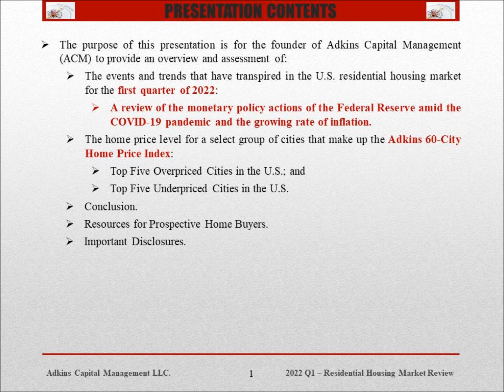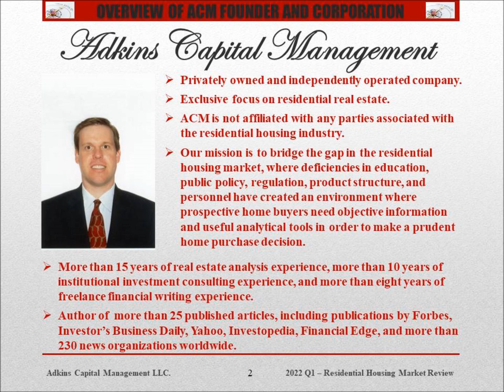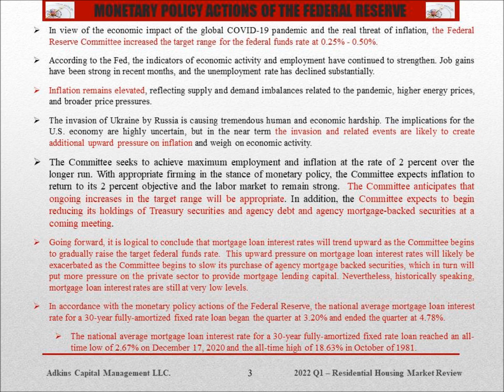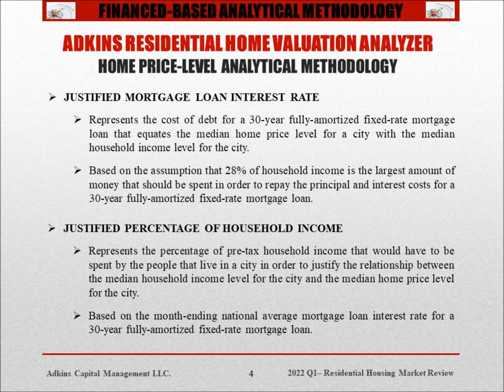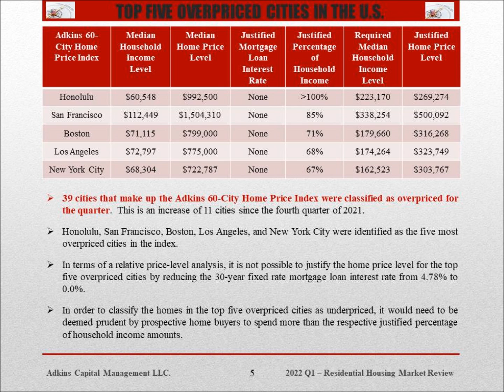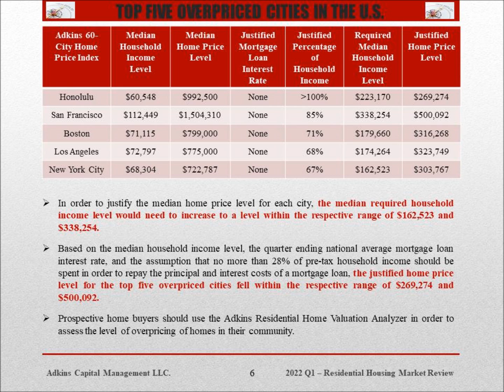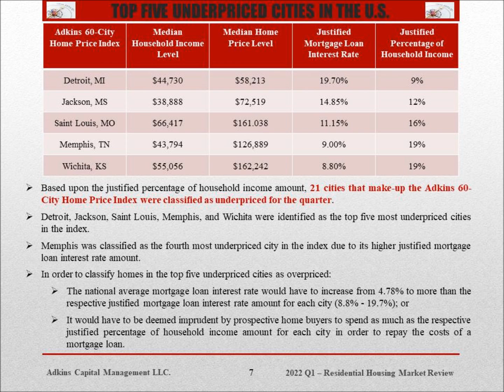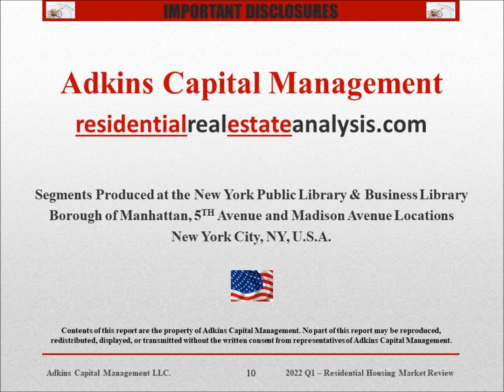2022 Q1 Residential Housing Market Review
The purpose of this movie presentation is to provide an overview of the events and trends that transpired in the U.S. residential housing market environment during the first quarter of 2022.

This presentation provides an overview of the monetary policy actions of the Federal Reserve in response to the current and anticipated economic environment across the U.S. amid the COVID-19 pandemic and the realized threat of inflation.

Finally, this presentation provides an overview of the top five overpriced- and underpriced- cities in the Adkins 60-City Home Price Index.